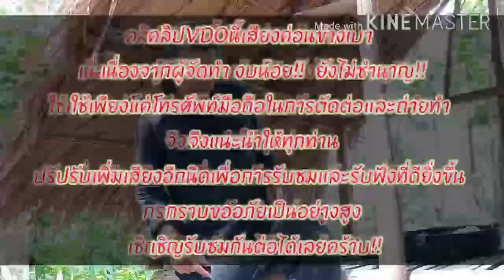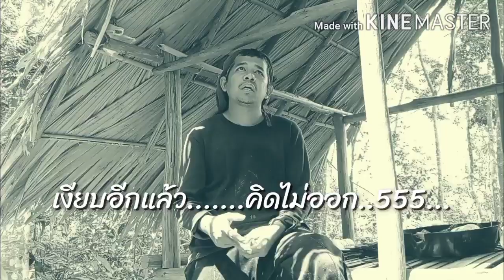มือใหม่อยากเป็นยูทูปเบอร์ แนะนำตัว ฝากช่อง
มือใหม่กำลังเริ่มต้นหัดทำช่องยูทูป เลยมาแนะนำตัวฝากช่องแต่ยังไม่มีชื่อช่อง พูดไม่ค่อยถูก ฝากเนื้อฝากตัวด้วยนะครับ